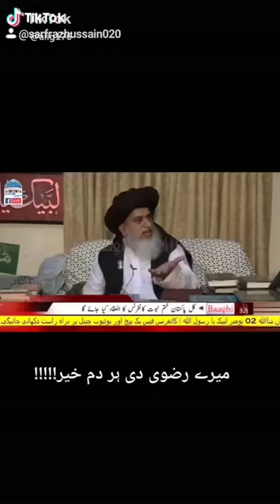لبیک لبیک لبیک یا رسول اللہ صلی اللہ علیہ و آلہ وسلم زندہ باد زندہ باد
ملک پر قرضے کے بارے بابا جان کی گفتگو ضرور سنے ہم سود نہیں دینگے سود ایک لعنت ہے